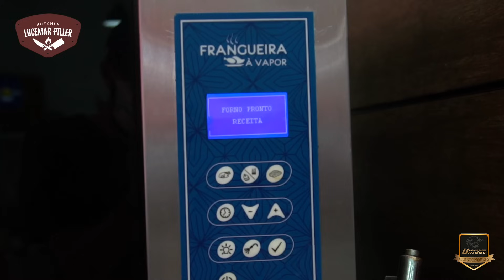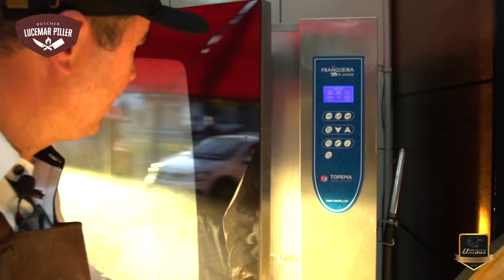LEITOA DESOSSADA, RECHEADA E ASSADA (Lucemar Piller)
Acompanhem o processo de preparo de uma Leitoa DESOSSADA, RECHEADA E ASSADA!!! Perfeito para Ceia de Natal e Réveillon.

Siga o Instagram @lucemarpiller e @casadecarneunidos e fique por dentro de todo nosso conteúdo.